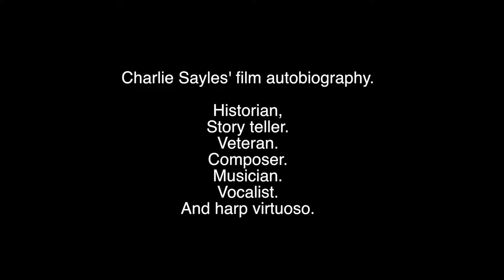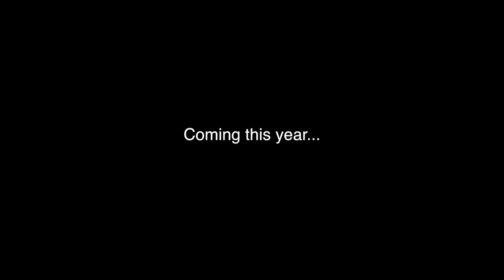3rd Official Trailer for Charlie Sayles, A Musical Autobiography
Third official trailer for the 2017 musical autobiography and documentary.